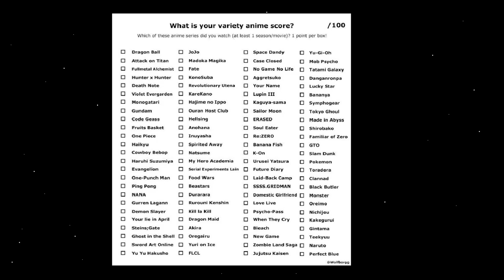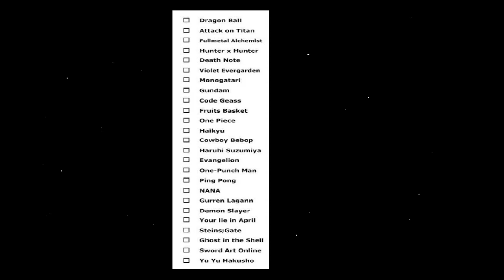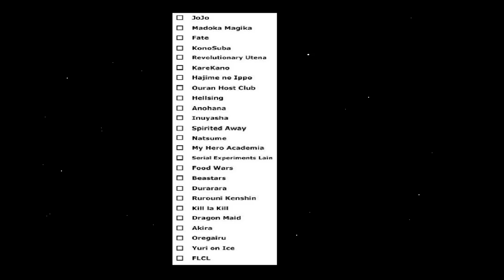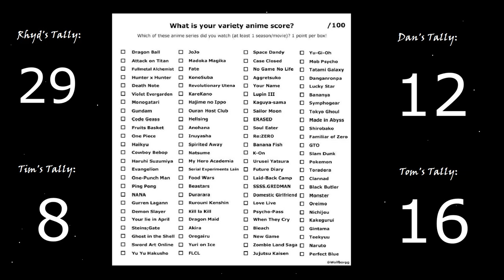TalkToise: The Variety Anime Checklist - Part 1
In this episode we take a look at a viral "Anime Variety" checklist, and discuss all the anime we've watched, with some shocking confessions!